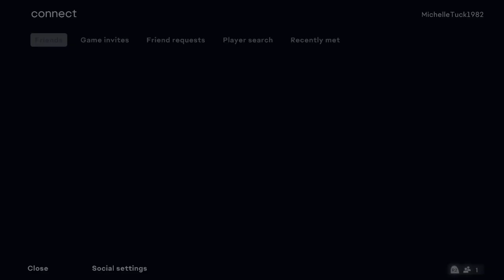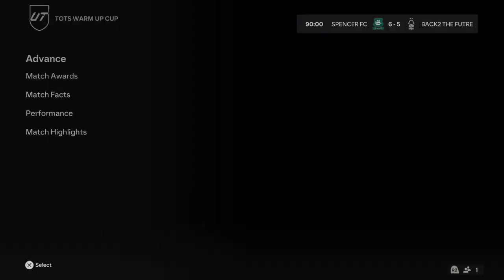IS THIS NEW CUP THE BEST CUP OF ALL TIME??